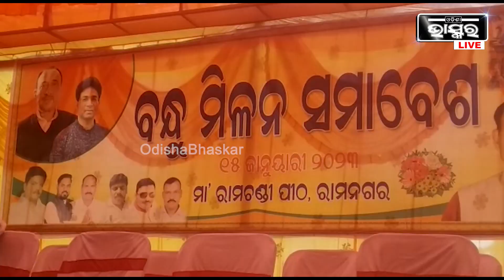ଏବେ ବଂଧୁ ମିଳନ, ଭବିଷ୍ୟତ କହିବ କେଉଁଠୁ ଲଢ଼ିବି: ଅରବିନ୍ଦ ମହାପାତ୍ର